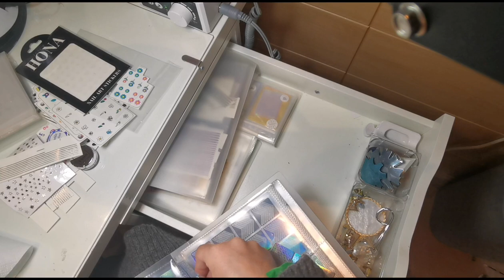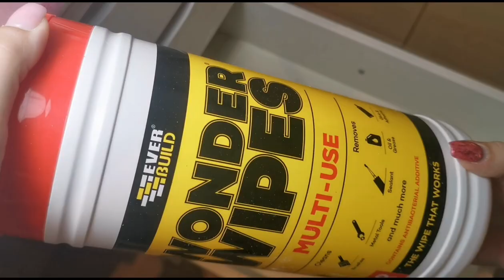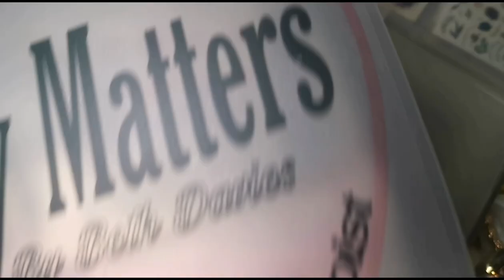NAIL TECH VLOG: Tidy/Organise My Drawers - Nail Art Storage - Part 1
Hi Everyone,

In this video I finally going a long awaited Vlog style video.

AMAZON STORE:
(please note I do get paid if you use the links on my storefront, but it doesn't cost you any extra)

Instagram.com/tiasbeauty_uk

Instagram.com/sparklesuppliesuk

Instagram.com/the_wax_fairy

*I do not get paid as a result of you buying products with my codes*

Where to Find Erin and her brushes!

Training Instagram: Instagram.com/beautymatters_bethtraining